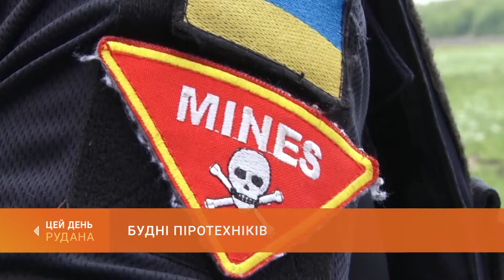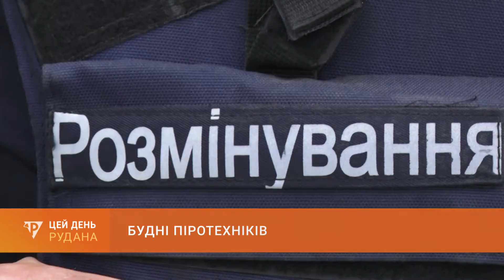Будні піротехніків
Українські поля приховують чимало «привітів» від російських військ. Нерозірвані боєприпаси забирають життя мирних жителів і залишаютсья небезпечними тривалий час. За попередніми підрахунками, аби розмінувати всі українські території, після закінчення війни потрібно щонайменше 5 років. Наші піротехніки постійно задіяні у цій роботі. Про трудові будні невтомних героїв - наш наступний сюжет.